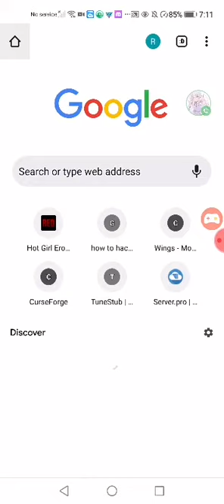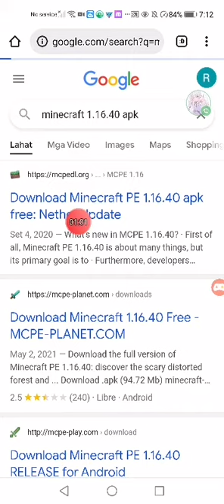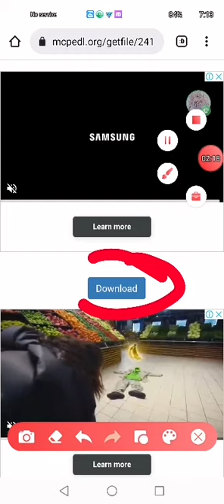how to download the minecraft 1.16.40 on chrome or Google